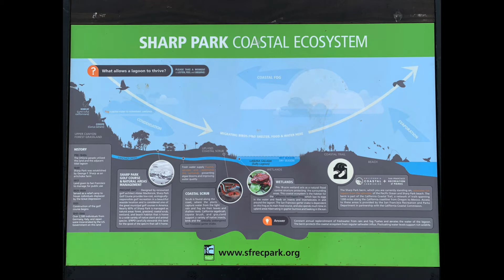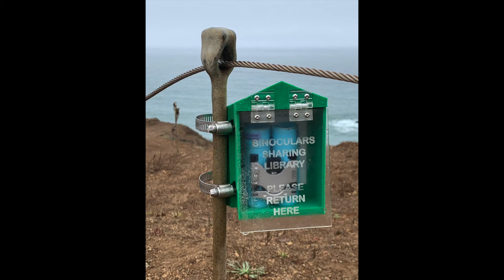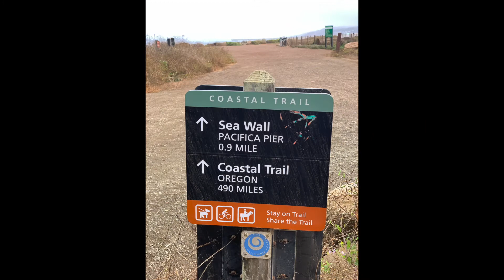Slideshow of Mori Point Trail, Pacifica, CA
Slideshow of our hike along Mori Point Trail in Pacifica, CA on 10 Sept 2021.